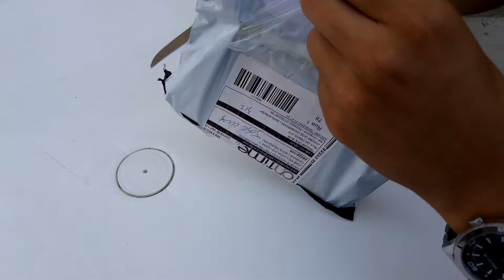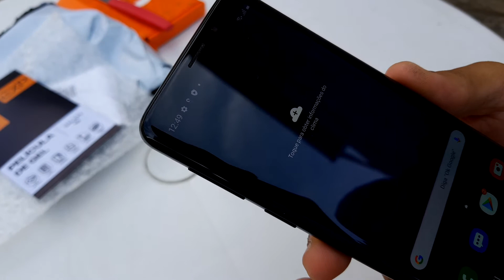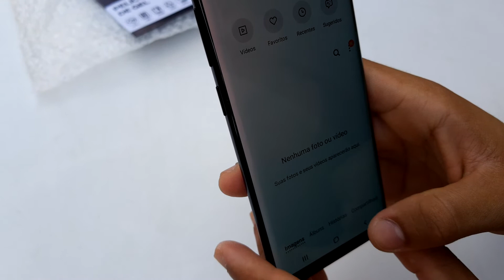Vale a pena S9 na trocafone?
Comprei esse telefone no nível excelente, muito bom!
Esse é o segundo celular que compro nesse site.